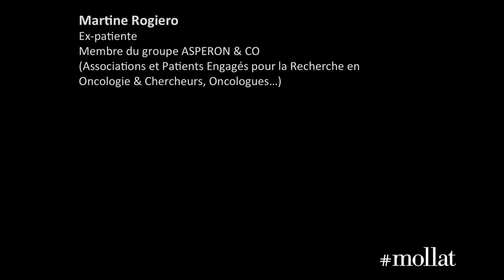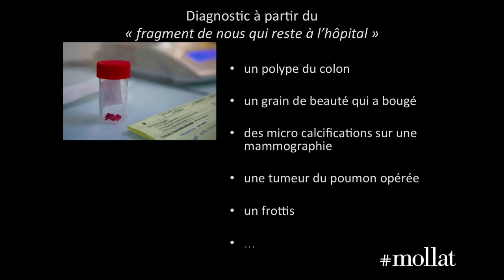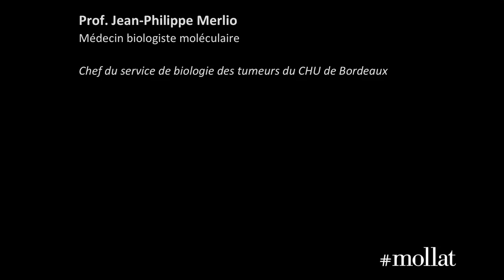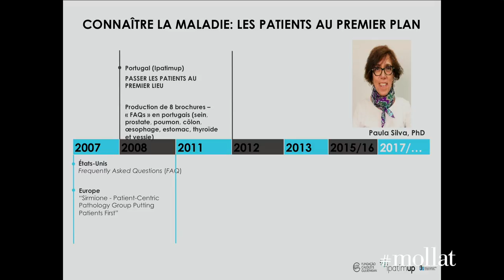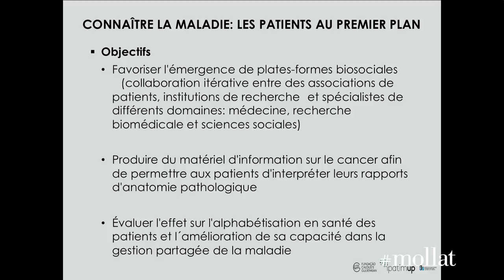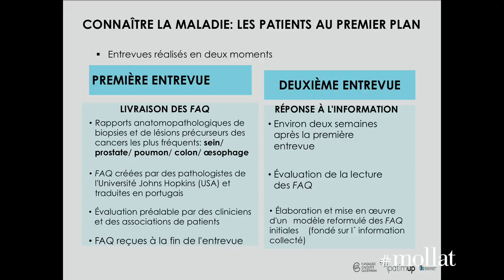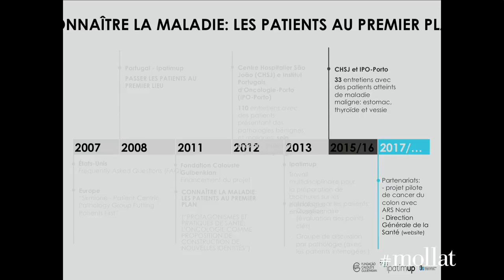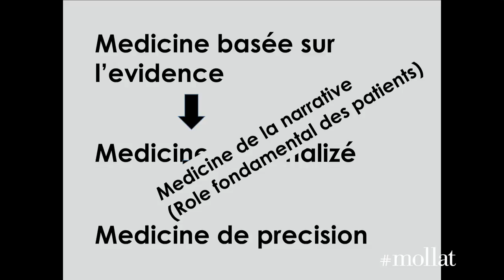Ce fragment de nous qui reste à l’hôpital… Regards croisés entre chercheurs, médecins et public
Que deviennent les échantillons prélevés sur des patients ? Ils permettent de diagnostiquer un éventuel cancer et d’orienter les traitements, mais sont aussi essentiels à la recherche. Des professionnels dévoilent le parcours de ces échantillons précieux pour le diagnostic et la recherche. Ils échangent avec le public sur les enjeux de leur utilisation. Êtes-vous surpris ? Pour quels usages donneriez-vous votre accord ? Apportez votre regard pour une recherche plus efficace et transparente, pour le bénéfice des patients.

Des comédiens lanceront chacune des thématiques abordées et des regards d’experts et de patients viendront nourrir le débat avec le public.

« Je ne savais pas que ma tumeur m’appartenait… »
Martine, ex-patiente.

Avec la participation (entre autres) de Jeanne-Hélène di Donato, consultante pour les centres de ressources biologiques, et Driss Berdaï, président du Comité de protection des personnes Sud-Ouest et Outre-Mer III.

Cette soirée sera animée par David Saint-Marc, sociologue associé au Centre Emile Durkheim (CNRS Université de Bordeaux)

Des interventions décalées en duos, de Philippe Souque (compagnie Le Dernier Strapontin) et Eric Domange (companie Fenêtre sur…) viendront ponctuées l’évènement.

Une exposition de photographies, prises en juillet 2017 dans les services de Pathologie, de Biologie des Tumeurs et dans le Centre de Ressources Biologiques Cancer du CHU de Bordeaux, par Laure Bousseaud, sera proposée. Elle permettra d’apporter un regard artistique sur les « travailleurs de l’ombre » que sont les médecins anatomopathologistes, biologistes moléculaires et leurs équipes.

Cette soirée s’inscrit dans le cadre des Journées de Pathologie Moléculaire Bordeaux-Porto, ainsi que dans la programmation de la Fête de la science.

Cet évènement est organisé en collaboration avec le groupe ASPERON & CO (Associations et Patients Engagés pour la Recherche en Oncologie & Chercheurs, Oncologues…).